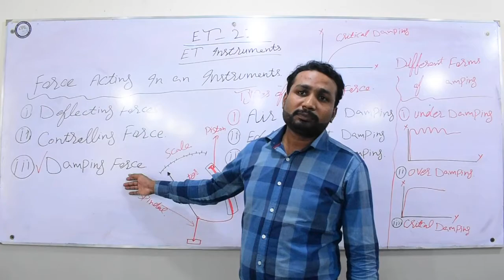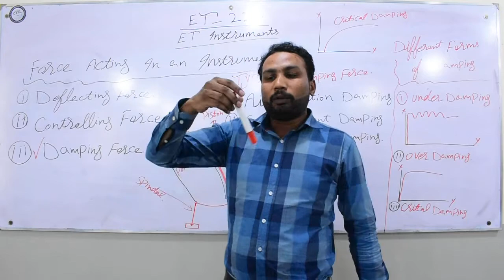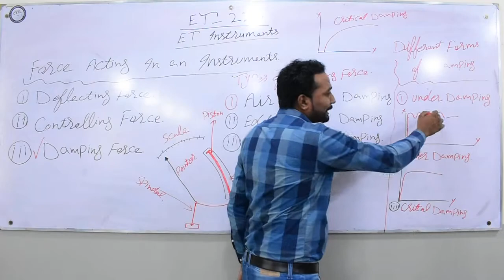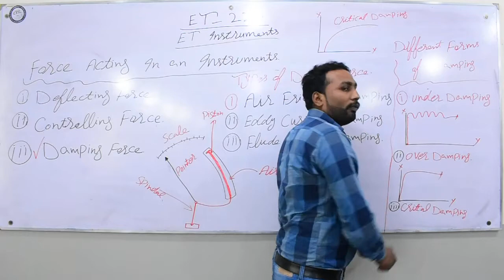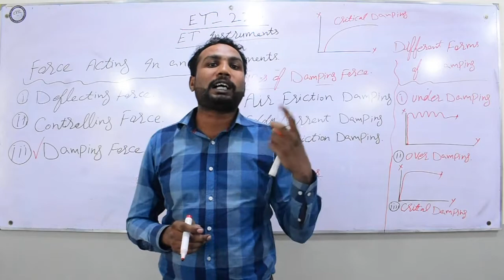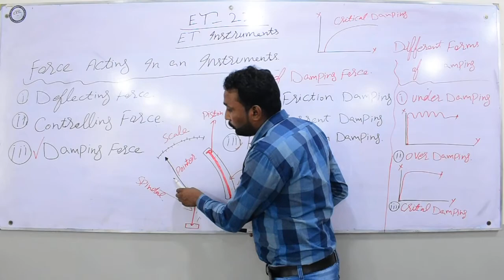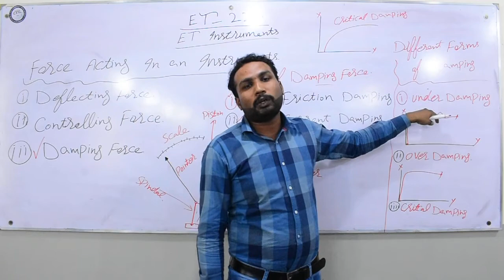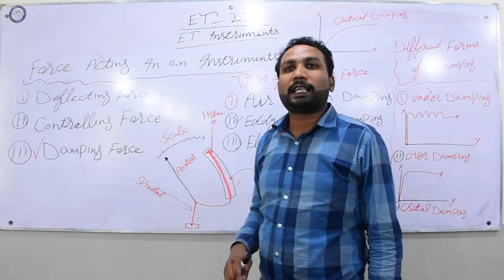Lecture # 3 Force Acting in an Instrument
This lecture explains 3 Force Acting in an Instrument

By,  Sir. Numan Aslam